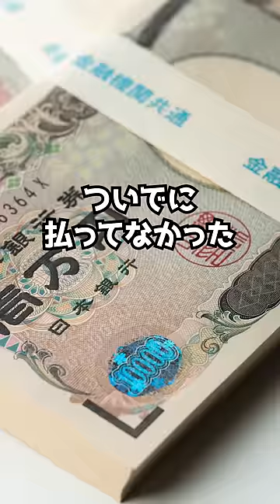判決：会社のルールを無視して有休連続37日申請したら･･･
「有休の申請は2週間前に」という社内ルールを無視して前日に37日連続の有給を申請して退職！
果たして有休は認められるのか？

東京地方裁判所令和３年６月３０日判決

この判決をした裁判官：天田愛美

コメント、質問など待ってます！

裁判の動画は、判決文に基づき作成しています。

※このチャンネルで提供される情報は、個別の事案に対する法的助言ではなく、特定の結果を約束・保証するものではありません。
※大学等で授業の参考資料に用いるなど、動画リンクの共有はどなたでもご自由にどうぞ。